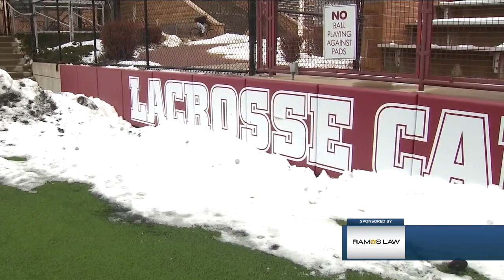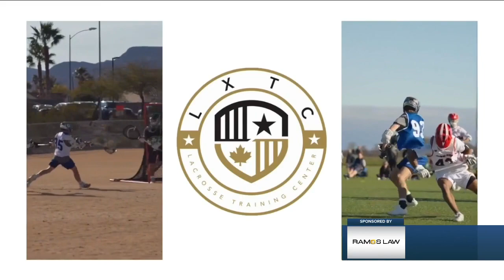DU lacrosse coach Bill Tierney's legacy extends far beyond the field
In January, snow piles up against the fences at Peter Barton Stadium. Melting reveals a phrase written on the walls surrounding the field – a phrase describing the University of Denver Lacrosse program: “Lacrosse Capital of the West”